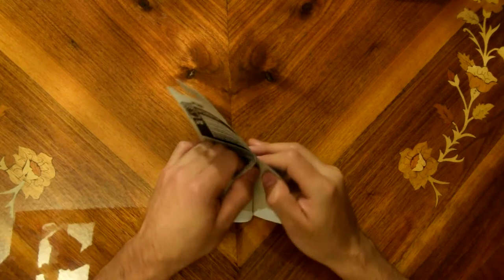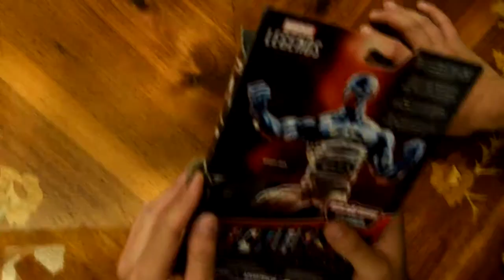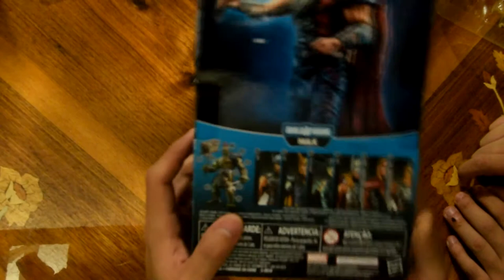Hasbro Marvel Legends - Unboxing 2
¡Bienvenidos a un nuevo video! Les traemos un nuevo unboxing de figuras de Marvel Legends, de la colección de "Spider-Man: Homecoming" y de "Thor: Ragnarok". Esperemos sea de su agrado y sígannos para nuevo contenido.